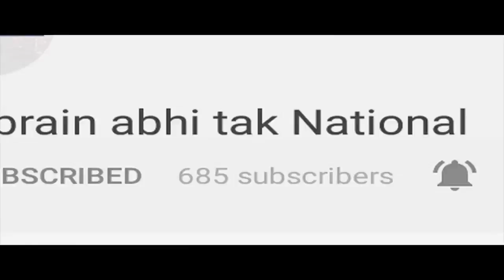जबरन दिखाई शाह की जींद रैली ! Khabrain Abhi Tak Live